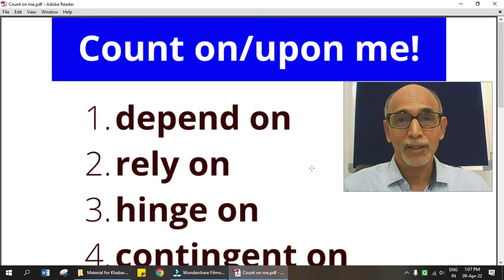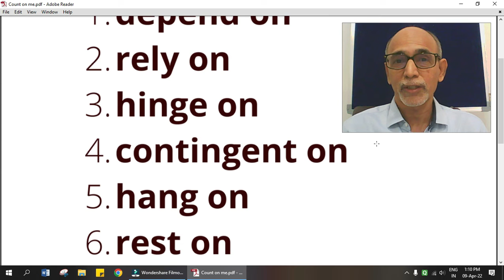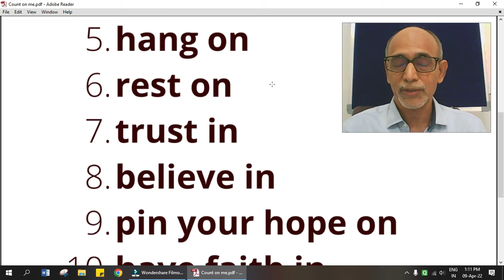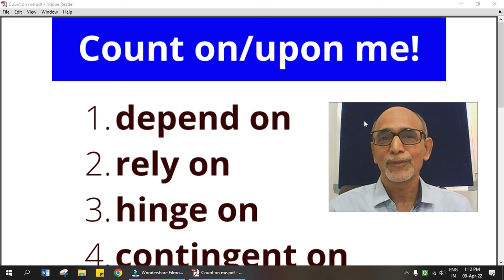V34 તમે મારી ઉપર ભરોસો રાખી શકો છો Count on me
You can convey a single message in multiple ways in English. Let's take "count on/upon s.b. / s.t." The following expression mean more or less the same thing.

1. depend on
2. rely on
3. hinge on
4. contingent on
5. hang on
6. rest on
7. trust in
8. believe in
9. pin your faith on
10. reckon on
11. have faith in